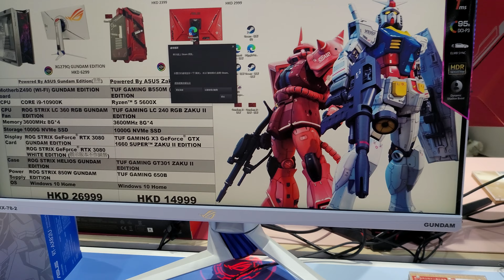Special Limited Edition Gundam PC gaming hardware and routers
My artist name is "Cyril W" on Spotify, Tidal, Napster, Apple, Amazon and Google music.

 I am not a financial advisor. Do your own research and don't trust me or anyone in my comments or anywhere on the internet!